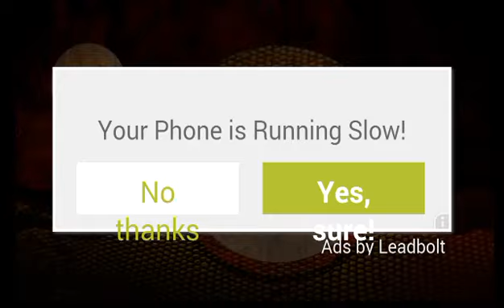Crazy Dino Simulator 3D app review worst game ever MTR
on Amazon and shop like you normally would! That's it, any purchase made through this link gives the channel a small kickback thanks!!! CricketWireless MetroPCS BoostMobile Crazy Dino Simulator 3D app review worst game ever wow what a stinker another game taking up space on the play store on android worst dino whatever simulator game ever sucks so bad I uninstalled right after I was done. Its so bad it's not even funny take this off the play store!!!